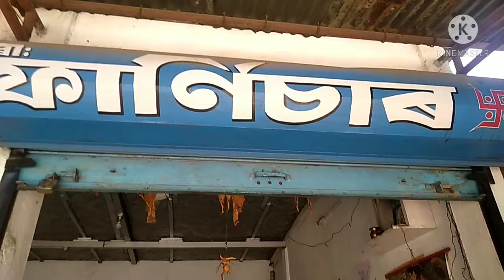How Furnitures are made?😯